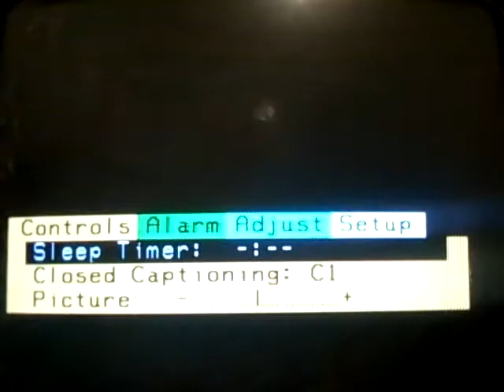Let's play Jimmy Neutron: Attack of the Twonkys part 13 Dark Matter Man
In this part=HA HEEE HAA HAA HOO HEE!=ahem, we ride a rollercoaster and defeat emreraor Ing-I mean anothe boss.